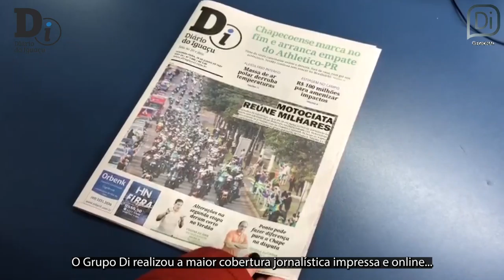Grupo DI realiza a maior cobertura impressa e on-line de SC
Presidente da República, Jair Bolsonaro, esteve em Chapecó na sexta-feira (25) e no sábado (26)